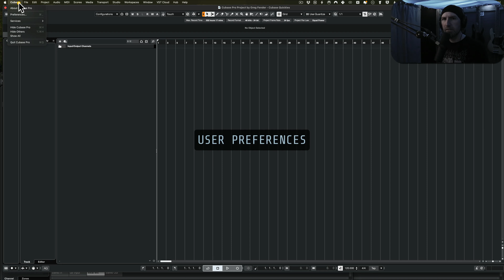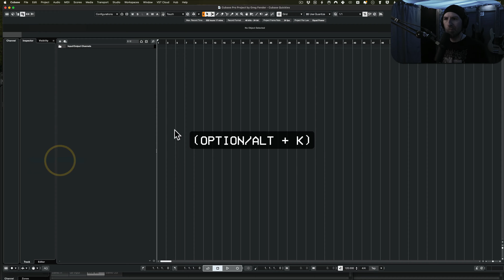Setting User Preferences In Cubase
This video is part of my Cubase Newb Base tutorial series. If you’re new to Cubase this series will help you get up and running:

If you’re already familiar with Cubase but still find yourself running to Google or the user manual more often than you’d like, my hopes are that this video series will help you get past some of your obstacles.

Each video focuses on a small part of a full project, so that you can easily find what you need and ignore the rest, but more context is always available if you need it.

My name is Greg and my purpose is to help like-minded heavy music creatives make better art.

If you’re looking for ways to make your metal guitars sound better for free, here’s a thing for that: